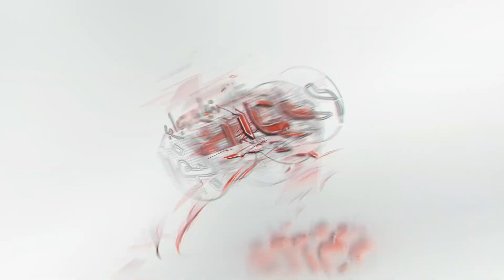أخبار اليوم | السفيرة منى عمر.. المرأة عنصر هام لتحقيق التنمية المستدامة في أفريقيا